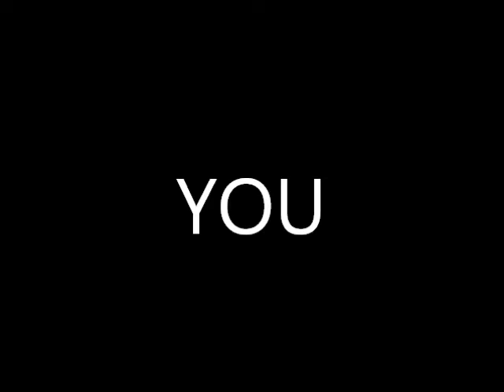Cockiness (Music Video)